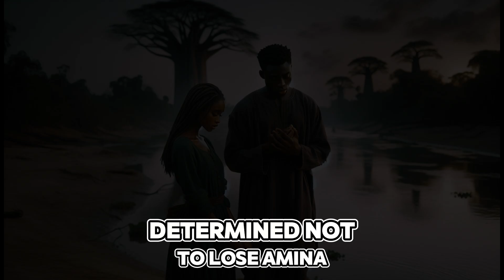He Found Success, But LOST The One Person Who Meant EVERYTHING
In the small Nigerian town of Umueze, 17-year-old Kelechi wins a prestigious scholarship to study in Lagos, opening the door to his ambitious dreams. But his joy is tempered by his deep feelings for Amina, his childhood friend and secret love. As Kelechi prepares to leave for the bustling city, Amina faces mounting pressure from her family to marry a wealthy suitor, torn between her own dreams and the expectations placed on her. The story follows their emotional journey as they grapple with love, duty, and the pursuit of their futures. Separated by distance and circumstances, Kelechi and Amina must each navigate the harsh realities of ambition and societal pressure, discovering that sometimes, love and dreams don't always align. The story culminates in a bittersweet conclusion, where both characters are forced to move forward, leaving behind what could have been.

Rich in Nigerian culture and emotional depth, this is a tale of heartbreak, resilience, and the choices that shape our lives.

Experience the captivating narratives that have been shared for centuries on this platform. Delve into the stories of courageous heroes, fantastical beings, and enduring teachings that have been cherished through time.

Our library covers the vast terrains of Africa, from the plains of the savannah to the depths of the jungle, providing a window into the captivating oral traditions of the continent.

Whether you have a passion for folklore, a thirst for knowledge, or a simple curiosity, come along as we uncover the enigmas, enchantment, and ethics of Africa's most renowned tales.